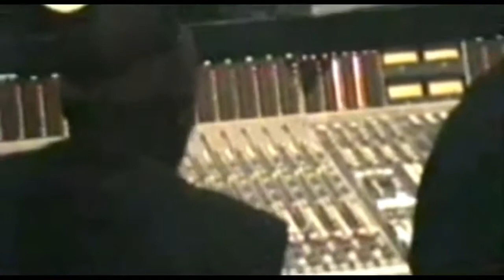1996 2PAC Good Life Studio Session Listening To Hit Em Up